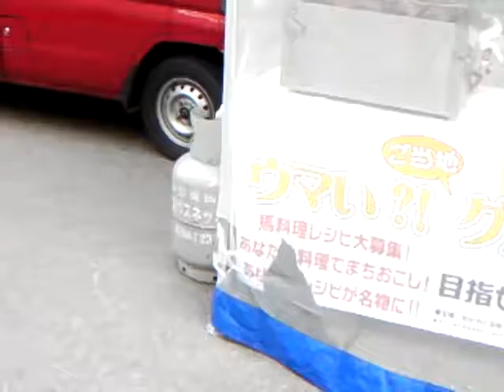120517鶴峯公園～539馬鹿な？カラス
カラスはとてもお利口さんでこんな失態はしないものだと思ってましたが、イメージが崩れました(苦笑)